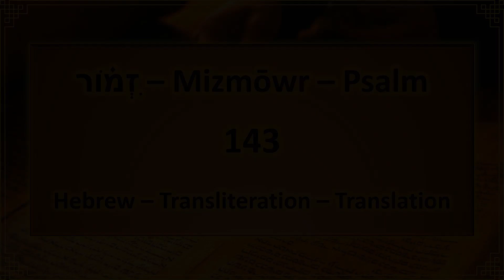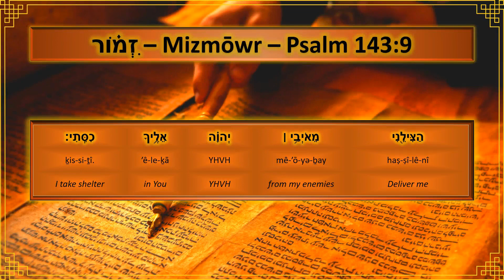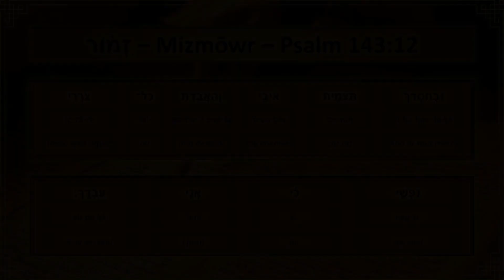מִזְמ֗וֹר | Mizmōwr | Psalm 143 | Hebrew - Transliteration - Translation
Psalm 143 in "Hebrew - Transliteration - Translation" format.

- All Information has been taken from biblehub.com.
- The authentic hebrew voice audio is from Abraham Shmuelof (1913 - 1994)
- Visuals created and edited by the uploader.